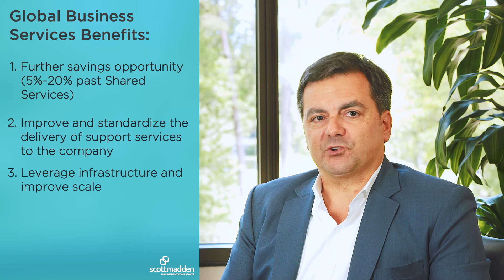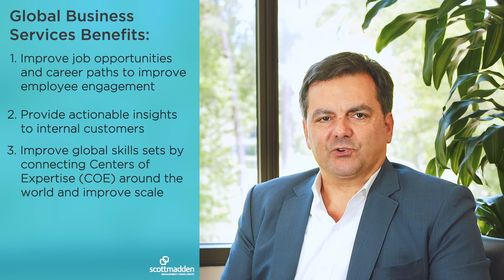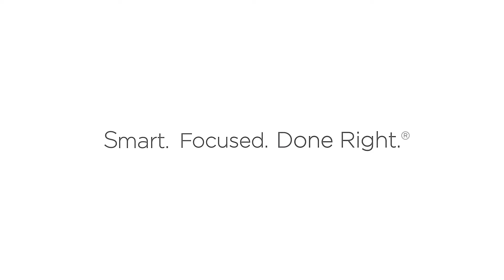Proactively Plan and Shape Your Global Business Service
More than 50 percent of companies have evolved to some form of Global Business Services (GBS) to improve and standardize delivery of support services, leverage infrastructure to scale quickly, and realize savings opportunities. GBS often yields five to 20 percent more cost savings than those achieved from traditional shared services.

There are many factors that contribute to the path you take on a GBS journey and the degree of benefit you will achieve. Learn about the differences between traditional shared services operations and GBS, success factors, and common challenges with this informative video. Here, Brad DeMent, partner and finance and accounting practice leader at ScottMadden, explores what you should consider and what you can expect.